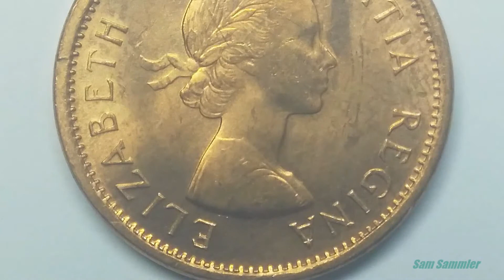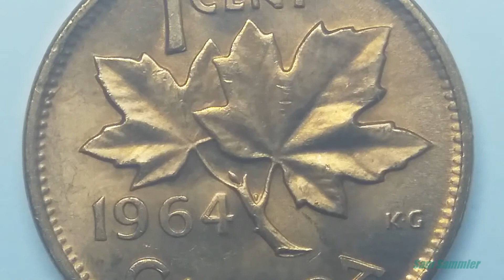Coins of Canada: 1 cent 1964 | Монети Канади: 1 цент 1964 року (macro video)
24 січня 2021 року.
Країна: Канада
Номінал: 1 цент
Рік карбування: 1964
Вид чекану: регулярний випуск
Імператор: Королева Єлизавета II
Метал(матеріал): бронза
Гурт: гладкий
Форма: Коло
Відношення аверс/реверс: Медальне (0°)
Вага: 3.24 г
Діаметр: 19.05 мм
Товщина: 1.65 мм
Легенда:
Аверс: ELIZABETH II DEI GRATIA REGINA
Реверс: 1 CENT / 1964 / CANADA / KG
Кленовий лист, Канадський клен
Country: Canada
Denomination: 1 cent
Year of issue: 1964
Minting type: regular issue
Ruler: Queen Elizabeth II
Metal (material): bronze
Edge: smooth
Shape: Circle
Obverse / Reverse Ratio: Medal (0°)
Weight: 3.24 g
Diameter: 19.05 mm
Legend:
Obverse: ELIZABETH II DEI GRATIA REGINA
Reverse: 1 CENT / 1964 / CANADA / KG
Maple Leaf, Canadian Maple